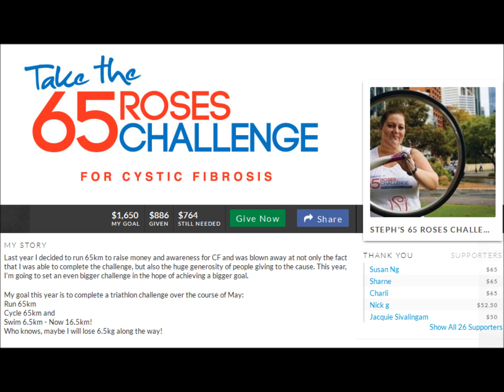Steph Craft Sonshine FM Interview for 65 Roses Challenge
Steph Craft was interviewed by Sonshine FM about her 65 Roses Challenge.